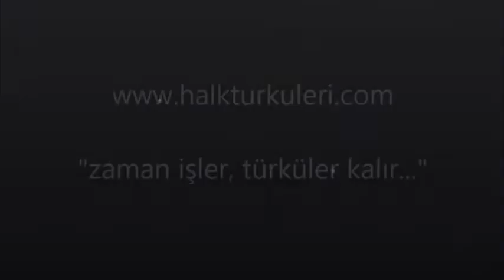Gaziantep Yöresi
Türküleri anlamak için o türkünün yöresine de bakmakta fayda var. Toprağının ve yöresinin kokusunu taşıyan türküleri daha iyi anlamaya vesiledir aynı zamanda yöre tanıtım videoları. Gerçi bir türkü aslında daha ardına bakıldığında uzayıp giden bir yolun ve zamanın ürünüdür. Sonuç olarak bir yere aitmiş görünse ve kayıtlara öyle bile geçse, aslında ardında bırakıp geldiği, sürüklediği yüzlerce duygunun ve zamanın kapsülüdür, o günlerden bugünlere kadar gelen ve bizden sonraya uzayıp gidecek olan.

Sunmuş olduğumuz videolar genelde ilgili yörenin Kültür Müdürlüğü’nün ya da Valiliği’nin hazırladığı, hazırlattığı tanıtım amaçlı videolardır.

Türküler kadar güzel ülkemizi de tanımaya aracı olacağını düşünüyoruz. İyi seyirler.